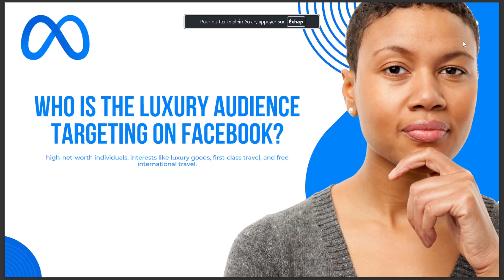WHO IS THE LUXURY AUDIENCE TARGETING ON FACEBOOK